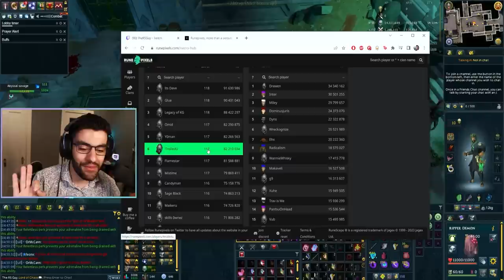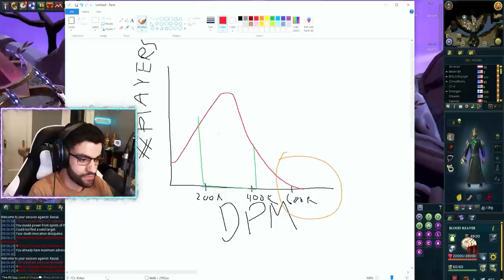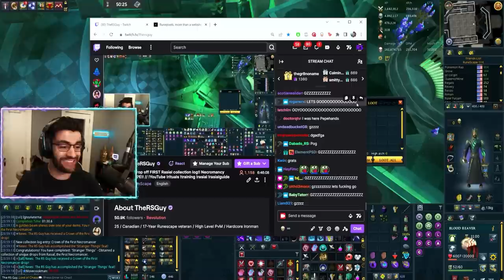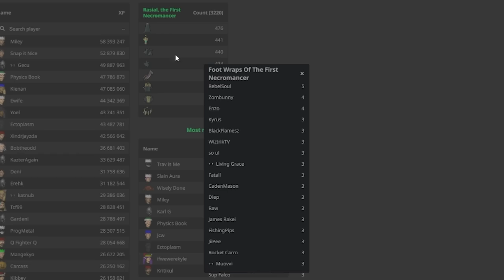This Is The Most Insane Luck I've Ever Had In RuneScape! (World First)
I cannot believe we got this!